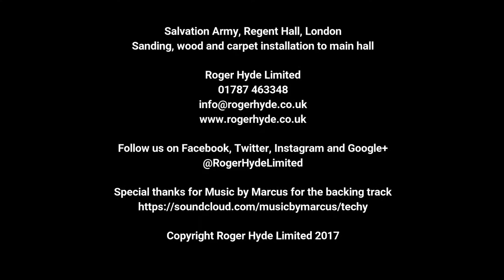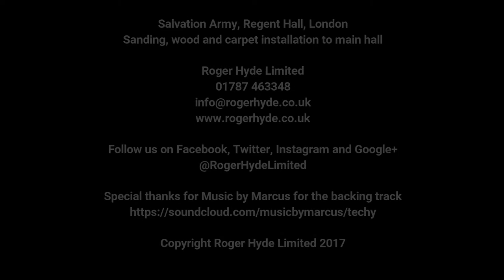Regent Hall Installation of Stage Floor and Carpet and Refurbishment of Main Hall Floor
We were instructed to uplift the old stage floor and replace with new a engineered wooden floor, as well as replace the carpet walkways, and sand the main hall floor.